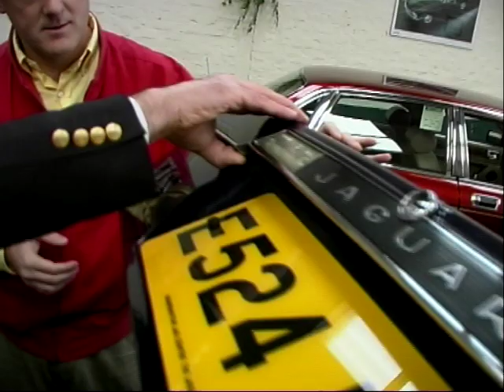Second-Hand Jaguar Buying Advice - 2/3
Join Ian Royle in an insightful conversation with Charles Smith, a seasoned sales expert at the Warrington Jag Centre.

Delve into the world of luxury car ownership as Charles shares invaluable advice and insider knowledge on navigating the market for pre-owned Jaguars.

Social Media